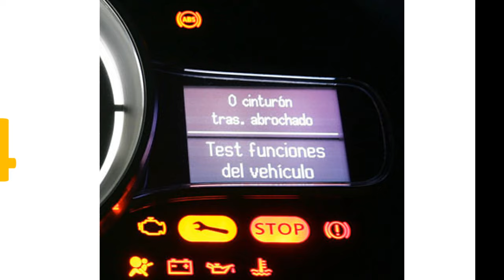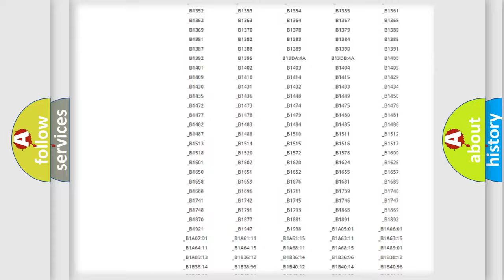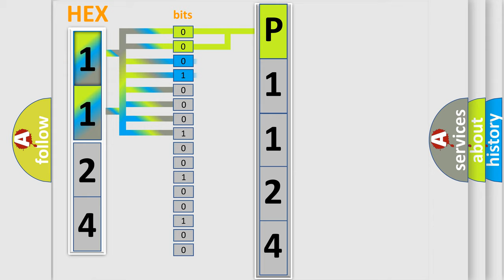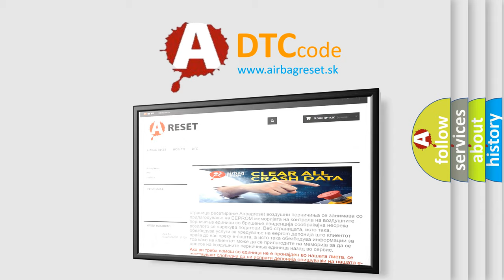DTC Nissan P1124 Short Explanation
Contents:
0:21 Basic DTC analysis according to OBD2 protocol standard.
1:48 Insight into programming
2:58 A diagnostically understandable description of the Diagnostic Trouble Code
3:05 Basic error definition

Make:
Nissan
Code:
P1124
Definition:
Left Rear Low Tire Pressure Sensor
Description: